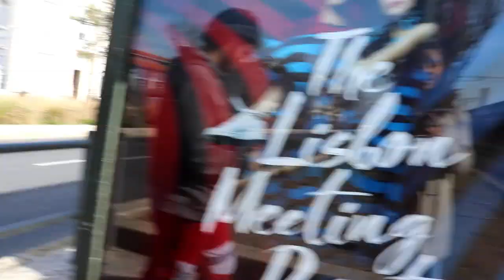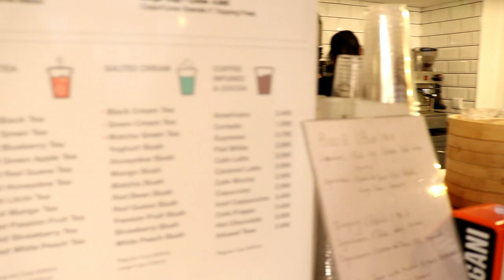I WENT TO THE ZOO?!?!?! SPENDING TIME WITH FRIENDS, VISITING THE PALACE | VLOG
I had lots of fun during these 3 days.
On the first day I spent some time with my friends and we visited some cool places in Lisbon. On the second day I went to the zoo with my grandma and with my friend. On the third and last day I visited the National Palace of Queluz.
Thank youuuu